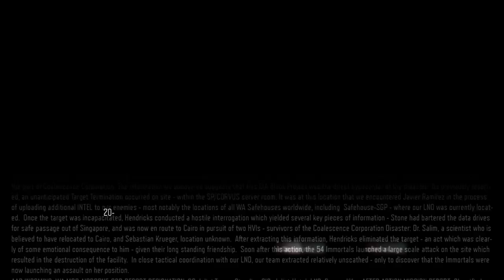Call Of Duty Black Ops 3 (Hypocenter) Mission 5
Im really bring slow on the uploads but Im still gonna keep going with these
Leave a Like Or a Sub if you enjoyed